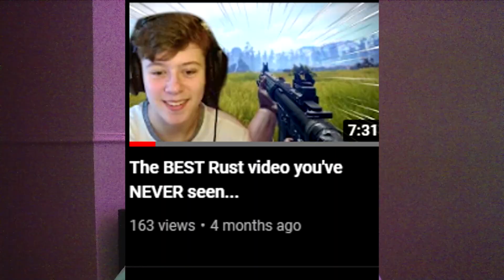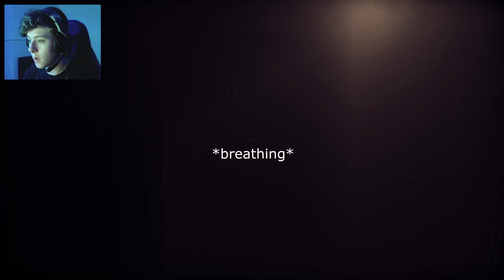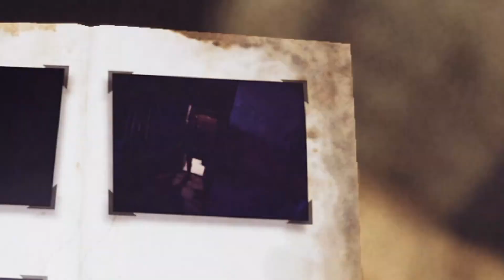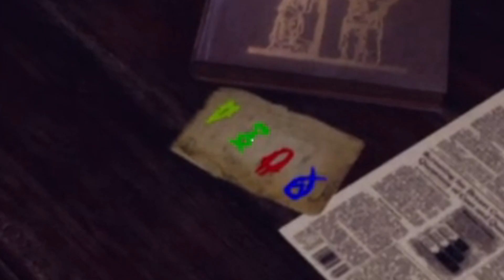The WORST horror game Ive ever played...